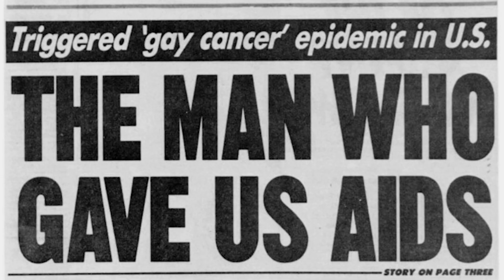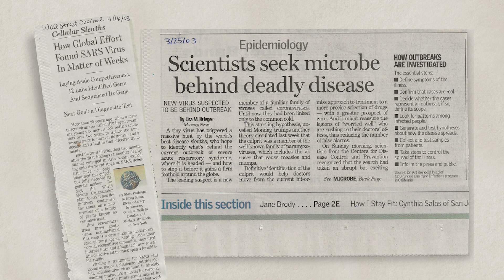2024 Arthur Kornberg and Paul Berg Award Recipient: Joseph DeRisi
The Stanford Medicine Alumni Association honors Dr. Joe DeRisi with the Arthur Kornberg and Paul Berg Lifetime Achievement Award in Biomedical Sciences.

In 2010, the Stanford University Medical Center Alumni Association Board of Governors established an award to recognize the lifetime achievements of Stanford University School of Medicine alumni in the biomedical sciences. This award carries the names of Arthur Kornberg, MD, and Paul Berg, PhD, in recognition of their pioneering contributions to medicine and their service to Stanford.

In 1959, Dr. Kornberg came to Stanford as chair of the newly established Department of Biochemistry. In the same year, he was awarded the Nobel Prize in Medicine along with Severo Ochoa for their work in elucidating how DNA is built. These basic studies paved the road to recombinant DNA and genetic engineering, now important elements in the treatment of cancer and viral infections.

Dr. Berg also came to Stanford in 1959. His work with recombinant DNA, for which he was awarded the Nobel Prize in Chemistry in 1980, helped launch the biotechnology industry.Drs. Berg and Kornberg brought to Stanford a passion for discovery, groundbreaking research, and a strong spirit of excitement and cooperation. They helped forge an environment that has produced generations of highly successful students and postdoctoral fellows, and in so doing, shaped the future of the School of Medicine. This lifetime achievement award honors their legacy.